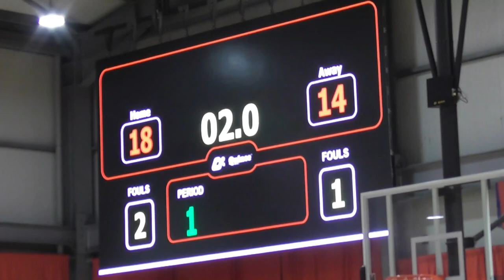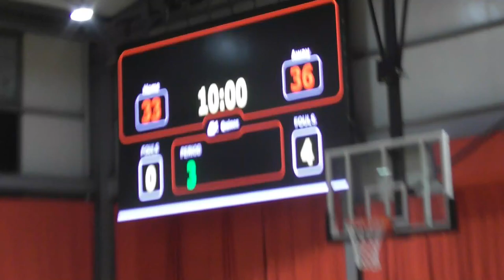Basketaki Salonica Development - Sky Is The Limit VS HotDogz (13/11/2024)